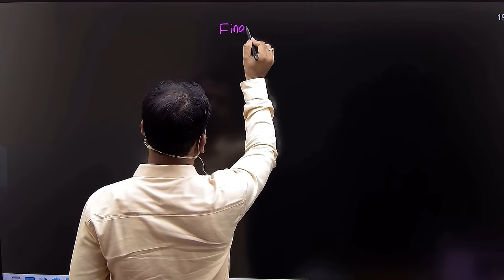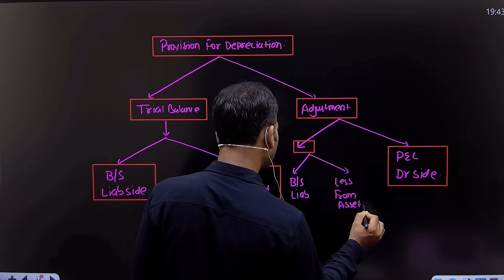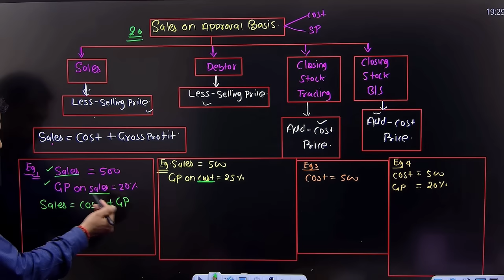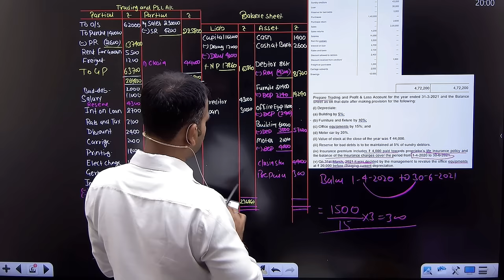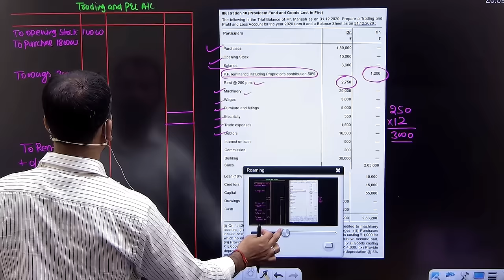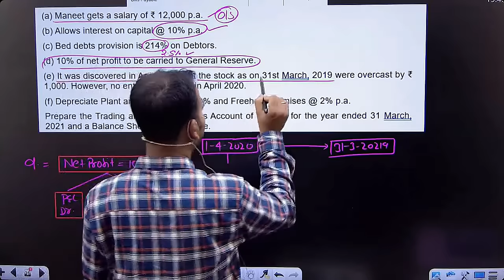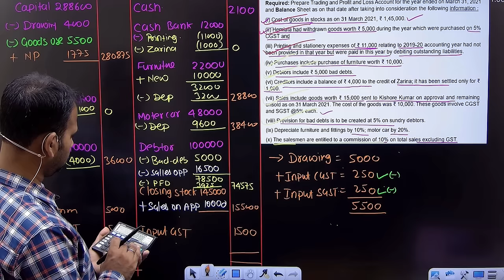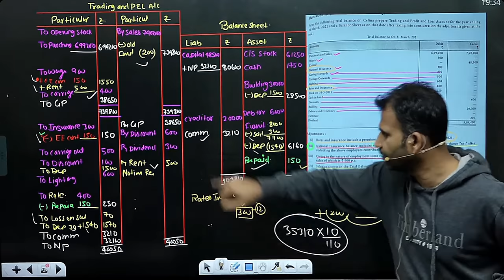financial accounting for bcom | final account one shot class | b.com 1st year